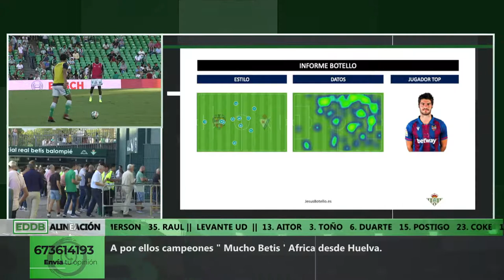Informe Botello del Levante